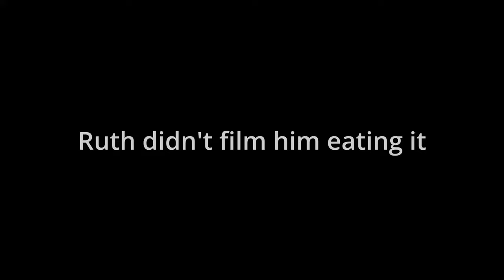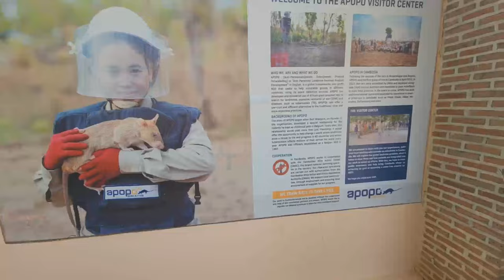#4 An Honest Review of Cambodia (Feb 2024)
Join us on our fourth vlog instalment as we dive into the heart of Cambodia!

As a family of four on a mission to save for our dream home, we've embarked on a budget-friendly exploration of this fascinating country. From the awe-inspiring temples of Angkor Wat to the bustling streets, we're sharing our candid insights and authentic experiences.

Prepare for an honest review of Cambodia, including what we spent. Whether planning your own trip or simply curious about life in Cambodia, this is the vlog to watch.